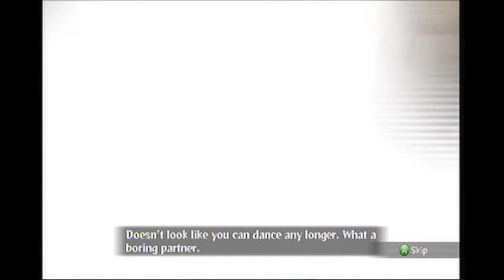Naruto Shippuden Ultimate Ninja Storm 3Madara vs First Hokage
Versues Mode
Madara vs The First Hokage